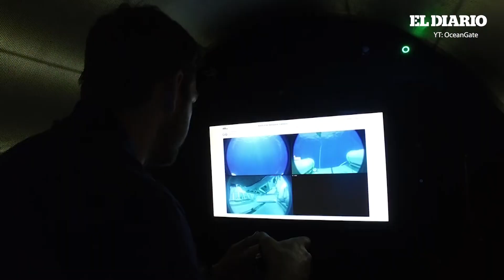Submarino de expedición que llevaba a 5 tripulantes a ver el Titanic desapareció | El Diario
Un submarino perteneciente a la empresa Ocean Gate que se encontraba en una expedición para conocer y visualizar restos del Titanic en el Océano Atlántico a unos 3.800 metros de profundidad, desapareció misteriosamente con 5 tripulantes dentro de él.

Los equipos de rescate trabajan cerca a la Isla Terranova,  en Canadá, donde al parecer se habrían desaparecido. Esta expedición rumbo a los restos del icónico barco "Titanic" tardaba aproximadamente 8 horas entre su descenso y ascenso, pero la nave de exploración "Titan" perteneciente a la empresa Ocean Gate que realizaba el recorrido, perdió todo tipo de contacto y señal una hora y 45 minutos después de iniciar su recorrido.

Los equipos de búsqueda se encuentran en alerta y con una intensidad alta de trabajo, ya que el submarino en el que se desplazan los aventureros solo cuenta con 4 días de capacidad de oxígeno para emergencias.